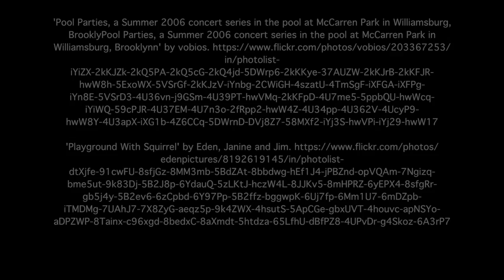Robert Moses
NYU Professor Hilary Ballon discusses the lasting imprint that Robert Moses left on New York City.